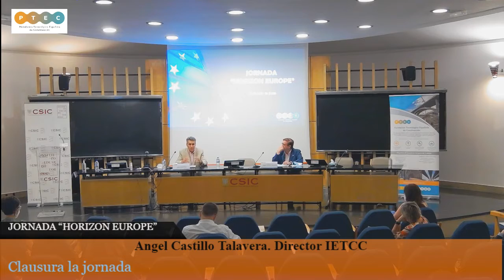JORNADA “HORIZON EUROPE”. Clausura de la Jornada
El IETcc ha sido sede el 15 de julio de 2020 de la jornada que organiza la PTEC sobre el nuevo Programa Marco Horizon Europe y oportunidades para el sector. Se presentaron además casos de éxito de empresas del sector de la construcción en H2020. En la jornada se debatió también sobre la aproximación multisectorial al entorno construido y los factores de éxito en el Programa Marco.
Contó la presencia de autoridades como Dña. Teresa Riesgo. Secretaria General de Innovación; Dña. Elena Domínguez. Vicepresidenta de relaciones internacionales del Consejo Superior de Investigaciones Científicas; D. Juan Lazcano. Presidente de la Fundación PTEC y CNC y D. Ángel Castillo Talavera, Director del Instituto de Ciencias de la Construcción Eduardo Torroja del CSIC.
INSTITUTO DE CIENCIAS DE LA CONSTRUCCIÓN EDUARDO TORROJA. D. Angel Castillo. Director IETCC y Miembro del Patronato de la Fundación PTEC.